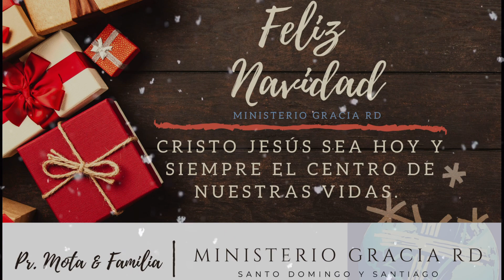Feliz Navidad | La Navidad es Jesús | Dios te Bendiga